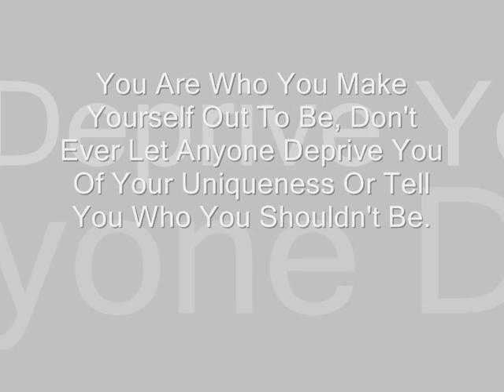Dreams Money Can Buy - Drake (Choreo) - Chris Barron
This is NOT the original song, I self edited it for choreography purposes.